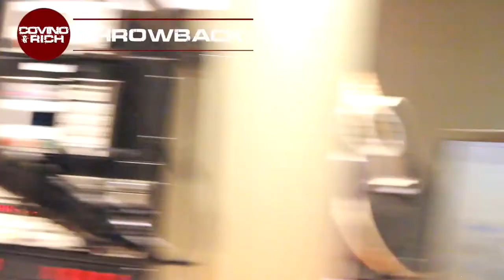Matt LeBlanc shares the story of his Friends audition | Covino & Rich Throwback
During his 2014 appearance, Matt LeBlanc shares the story behind his audition for his now iconic role as Joey Tribbiani on the series Friends. Check out the Friends reunion special on HBOMAX - out now!